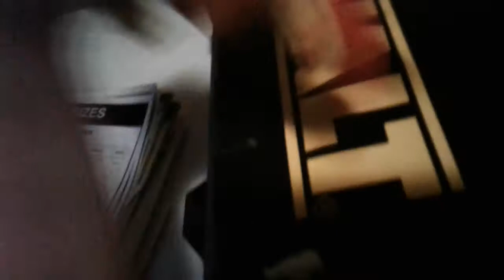Tasha backyardigans plush adventures Ep 1 Tasha and the bad luck crazy day